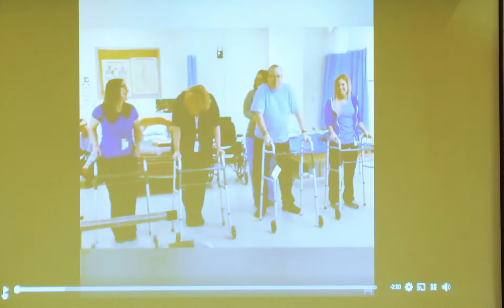2018 Masonic Pathways Halloween Show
We had great acts this year for our Halloween show, with lots of variety from both Residents and staff!
We hope you enjoy the acts put on by all of our talented people.
Many thanks to Lisa, Beth and Judy, and everyone else who helped make this show a HOWLING SUCCESS!